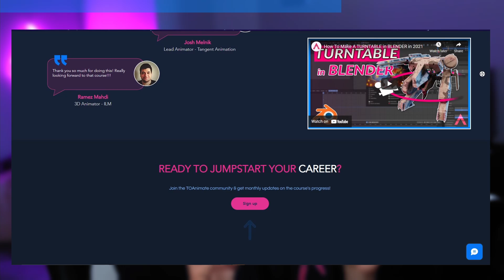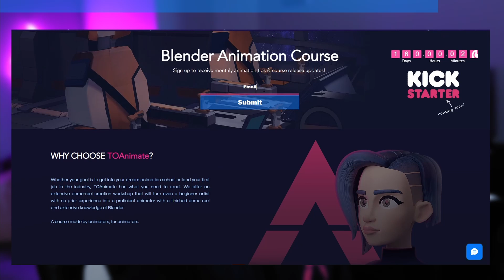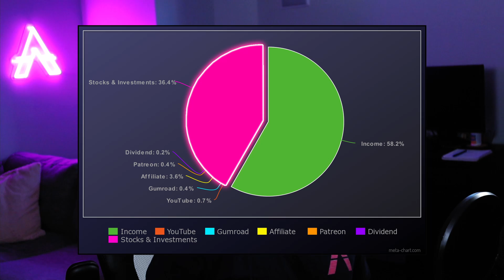My 7 Streams of Income as an ARTIST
🚀 Our 'Blender Animation Course Kickstarter' was super duper successful with over 440 students! 🎉 Next time we open spots is mid 2022. If you'd like to stay in the loop with course updates and free animation tips, join our newsletter!

✅ (2 FREE weeks of SkillShare, this includes my Premium Workshop & thousands of others!)

Description: Now I know this is the last thing you would expect from an ANIMATION Channel... but I feel comfortable enough in the subject to be making videos about it, and I know this is something we need talked about in our industry, considering how volatile it is..  In this video I share my 7 income streams as an artist, and I share some ideas on how anyone can create some side hustles and other streams of income to help them become financially free..  If you enjoyed the video, please make sure to SMASH that LIKE button, it helps get the vide out there a bit more, and helps out the channel!

Financial Book recommendations:
Rich Dad Poor Dad
The Richest Man In Babylon
Think and Grow Rich
Millionaire Teacher

💻 If you want to make a cool Website Fast I suggest Wix

Grab your free Gumroad goodies in the Description and most importantly of all..
~ Happy Animating

0:00 - Intro
0:32 - TOAnimate
1:04 - Why financial education is important
2:07 - What I learned in my pursuit of financial freedom
2:40 - What are some Different types of income?
2:55 - Earned Income
3:10 - Business Income
3:34 - Interest Income
4:15 - Dividend Income
5:30 - Rental Income
6:10 - Capital Gain
6:57 - Royalties and Licensing
7:30 - Thinking Exercise
8:20 - My sources of Income
8:45 - Source 1
8:56 - Source 2
9:25 - Source 3
10:27 - Source 4
11:04 - Source 5
11:45 - Source 6
12:30 - Source 7
14:00 - My Income Goals